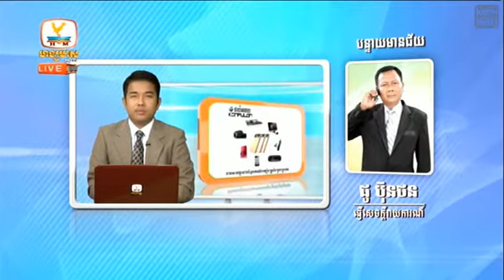Cambodia Hang Meas Hot News|Hang Meas Express News 10 March 2015 |Hang Meas News Part 1,2.2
Cambodia Hang Meas Hot News|Hang Meas Express News 10 March 2015 |Hang Meas News Part 01,2,3
-Main channel :
-Hang Meas Hot News 10 March 2015 This Afternoon
ព័ត៏មានហង្សមាសក្ដៅៗទាន់ហេតុការណ៏
សំរាប់ព្រឹកនេះ ថ្ងៃអង្គារិ៏  ទី១០ ខែមិនា ឆ្នាំ ២០១៥ ព ស ២៥៥៨